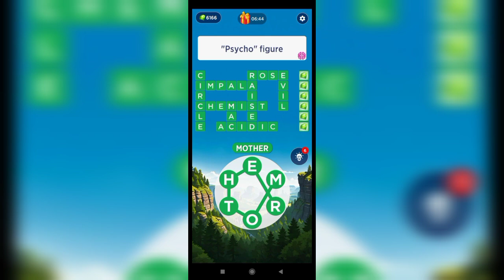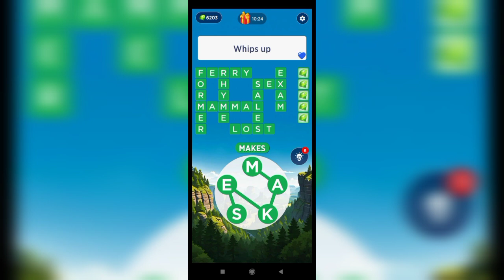Words Of Wonders Guru - Level 500-600 Answers